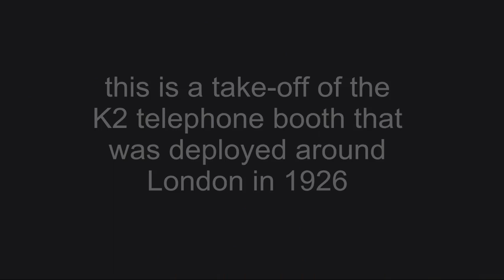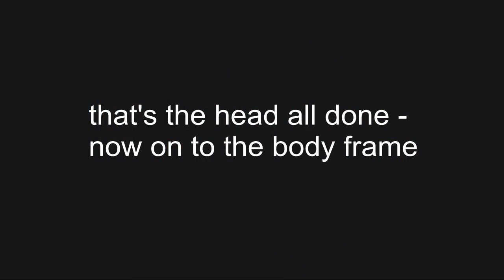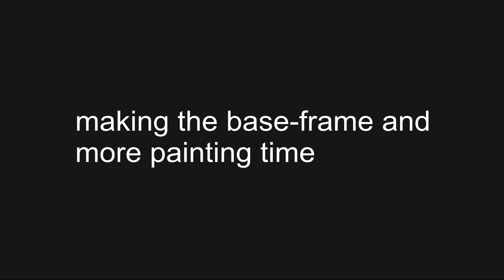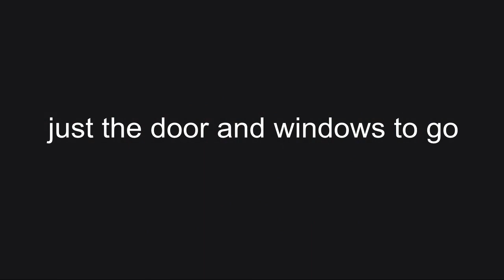How we made our red English telephone booth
for plans and instructions on how to build this red telephone box.
It is a K2 style telephone kiosk. The K2 telephone box was deployed around London in 1926.
It is now an icon and a listed building.